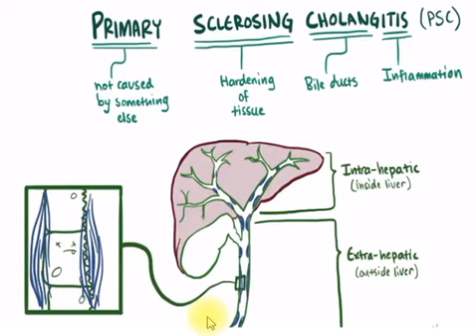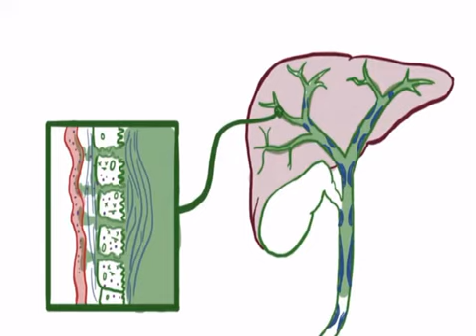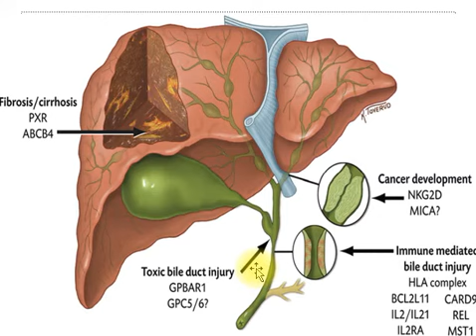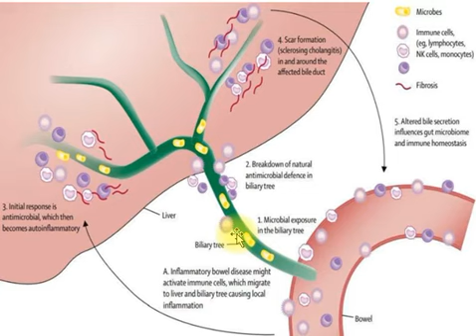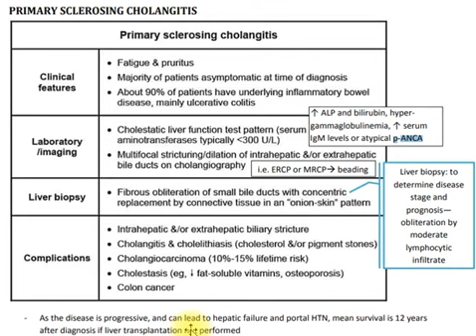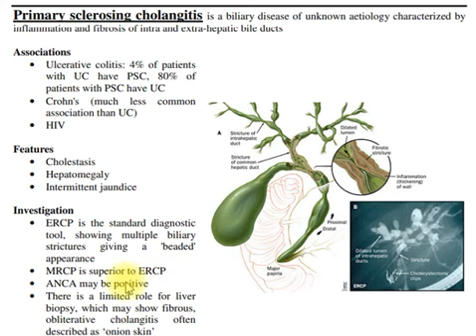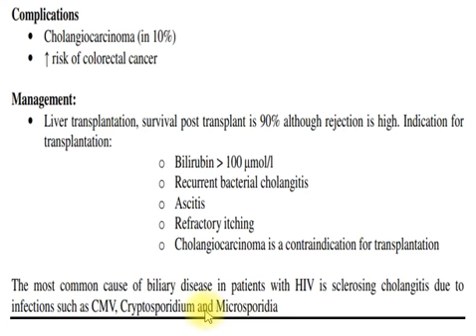primary sclerosing cholangitis ( hepatology 8 ) باطنة